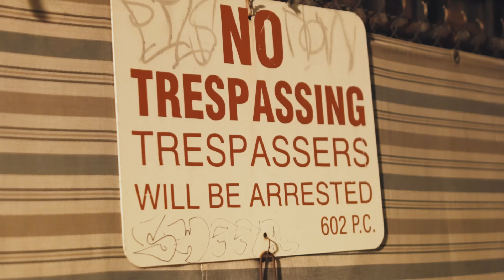Dinero Recio Cypher 2021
@dineroreciorecords Cypher 2021
Video: Rohan Visuals
Audio: Wounded Studios, New Limit Music
Executive Producer: @thehomiejavy_dr
Artistas: